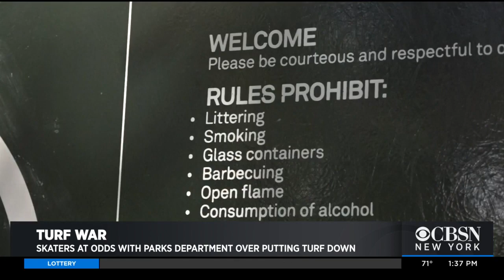Skaters At Odds With Parks Department Over Turf In Tompkins Square Park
A turf war is brewing in the East Village after skateboarders learned the city wants to turn a popular skate park into a turf field. CBSN New York's John Dias reports.